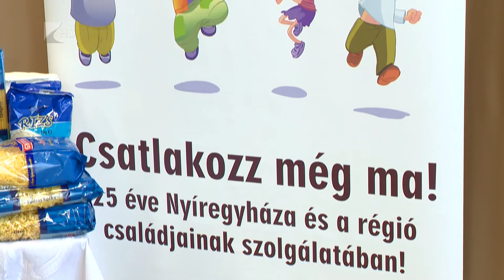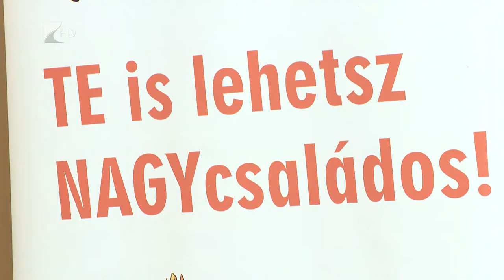Jótékony kormányhivatal - Kölcsey Tv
Több mint fél millió forint értékű felajánlással segíti a Szabolcs-Szatmár-Bereg Megyei Kormányhivatal a Nagycsaládosok Országos Egyesületét és  szabolcs megyei tagegyesületeit. Az adományból közvetlenül 30 rászoruló családnak tudnak segítséget nyújtani, többek között tartós élelmiszercsomagokkal.